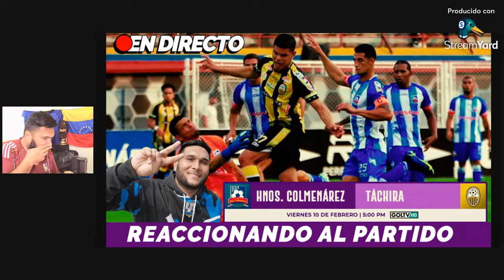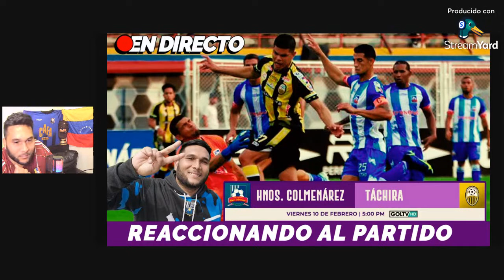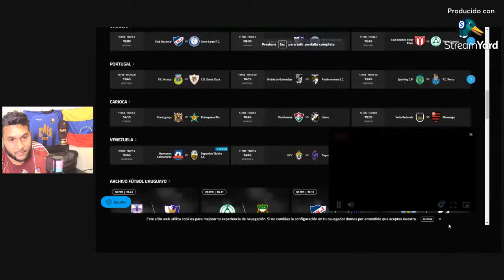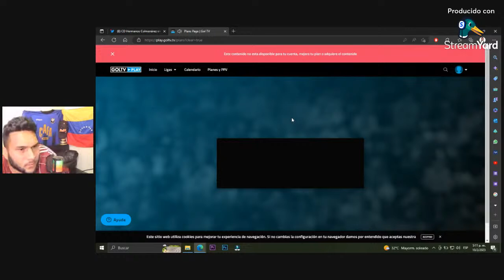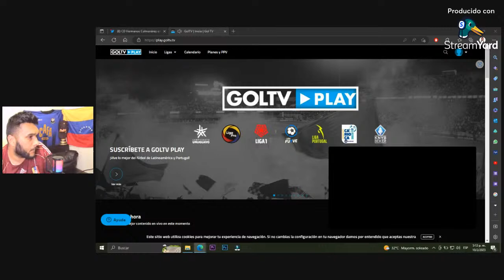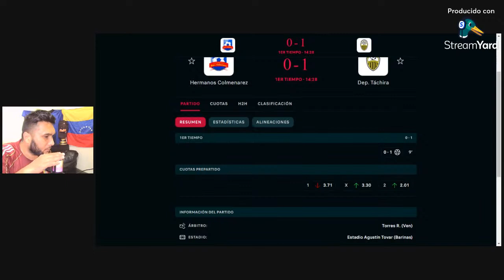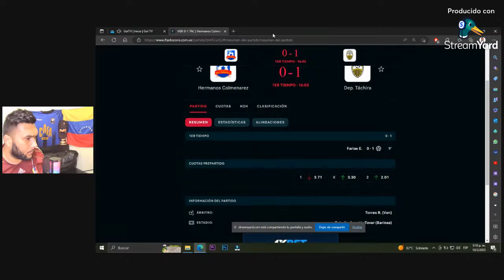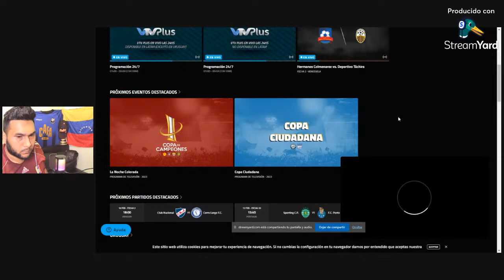HERMANOS COLMENAREZ 3-1 DEPORTIVO TACHIRA | Jornada 2 | Futve EN VIVO ⚽ Reaccionando en Directo